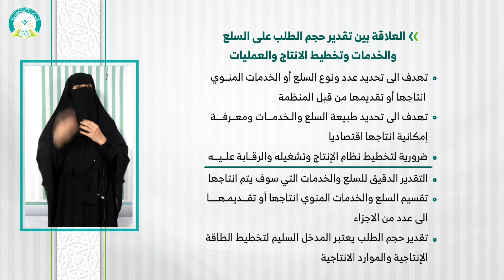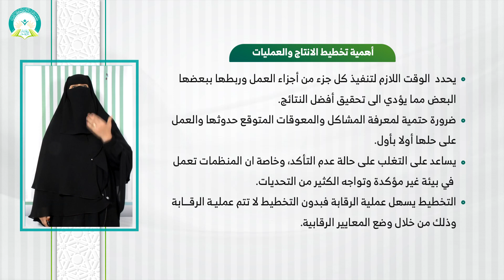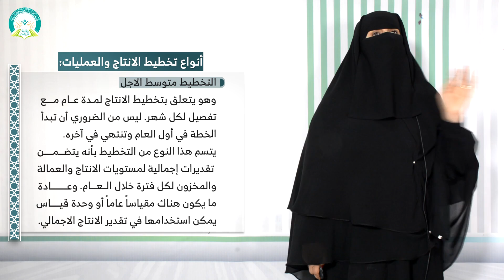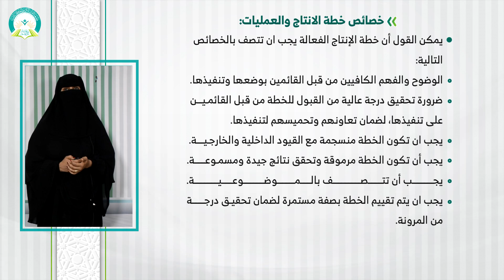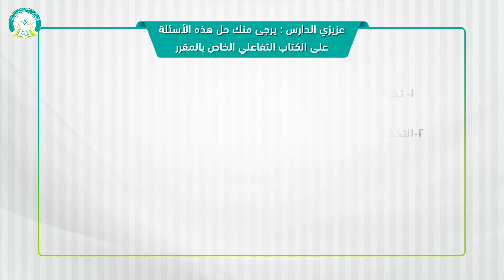المحاضرة (1) طبيعية تخطيط الانتاج والعمليات - تقديم: د. اماني عبد اللاه محمد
مقرر (تخطيط ورقابة الانتاج) - تقديم: د. اماني عبد اللاه محمد
عزيزي الطالب: بعد دراسة هذه المحاضرة ينبغي أن تكون قادراً على معرفة:
1. مفهوم تخطيط الإنتاج والعمليات.
2. العلاقة بين تقدير حجم الطلب على السلع والخدمات وتخطيط الإنتاج والعمليات.
3. أهمية تخطيط الإنتاج والعمليات.
4. أنواع تخطيط الإنتاج والعمليات.
5. البيانات والمعلومات اللازمة لخطط الإنتاج والعمليات.
6. خصائص خطة الإنتاج والعمليات.
رابط الدخول على نظام التعليم عن بعد (النظام الفصلي)
رابط الدخول على نظام التعليم عن بعد (نظام الساعات المعتمدة)
التعليم عن بعد
 التعلم الإلكتروني
 التعلم الذاتي
نظام الساعات المعتمدة